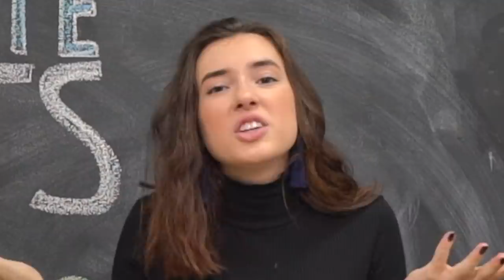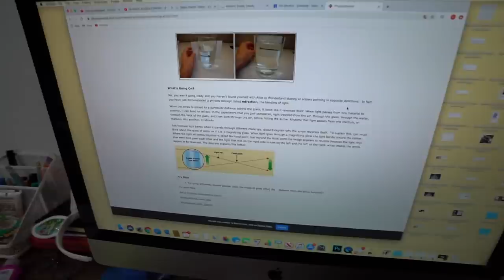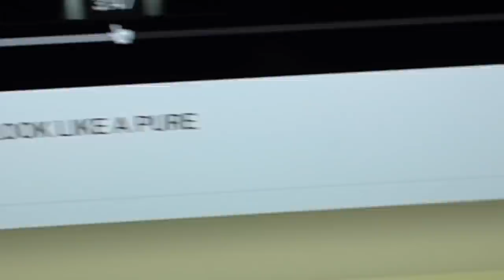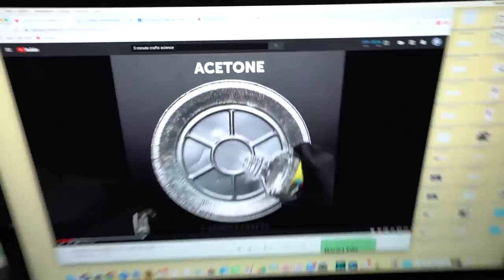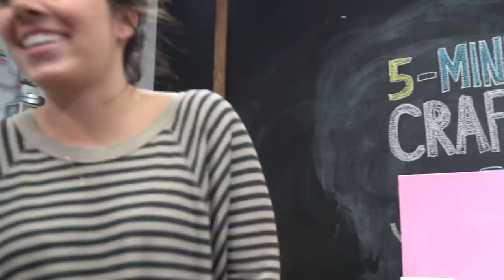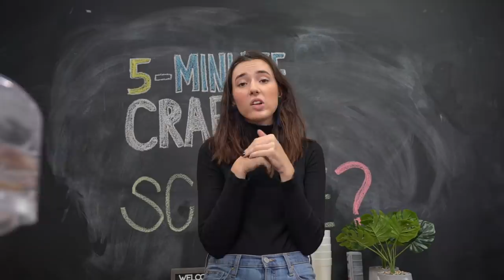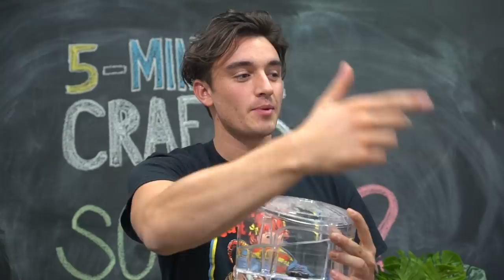Testing Science Experiments From 5 Minute Crafts!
Hello and Welcome to Totally Trendy! ⭐
Is 5 minute crafts the place to go for crazy science experiments? We'll find out! We've tried their crafts in the past and it's been hit or miss! How do you think these are going to turn out?

Tag Totally Trendy on Instagram to be featured on FanArtFriday!

Check out these other funny videos and family friendly channels from Hi5 Studios!